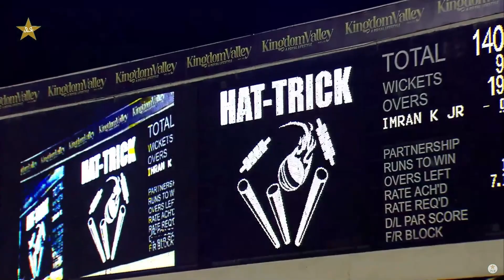W-W-W | T20 Hat-trick for Asif Mahmood | KPK vs Sindh | Match 24 | National T20 2022 | PCB | MS2L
W-W-W | T20 Hat-trick for Asif Mahmood | Khyber Pakhtunkhwa vs Sindh | Match 24 | National T20 2022 | PCB | MS2L